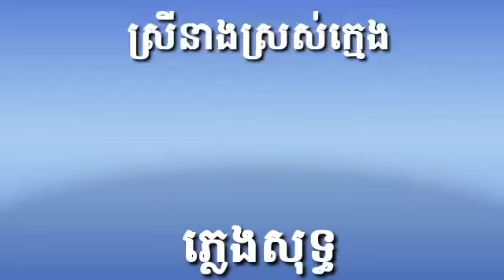ស្រីស្រស់ក្មេង ចង្វាក់ក្បាច់/ភ្លេងសទ្ធ/ខារ៉ាអូខេ/Song Khmer Karaoke